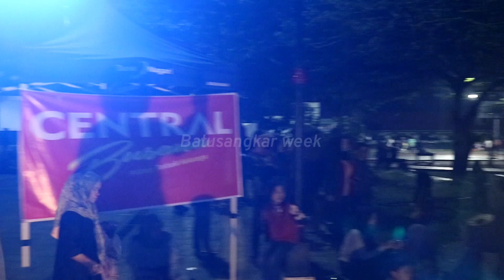Alvis Devitra & Friends dibatusangkar week